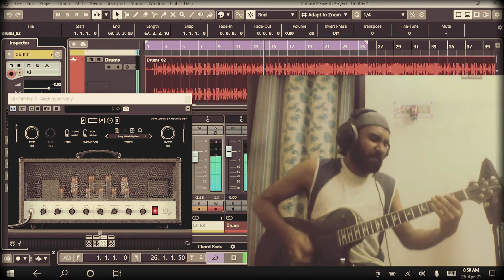Messing Around | Guitar Riff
Just messing around with  PRS guitar!